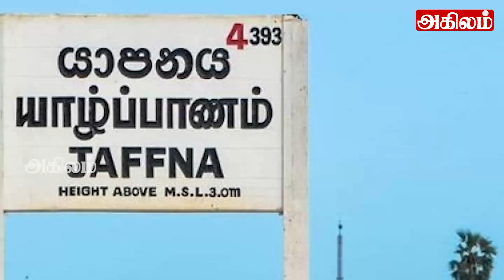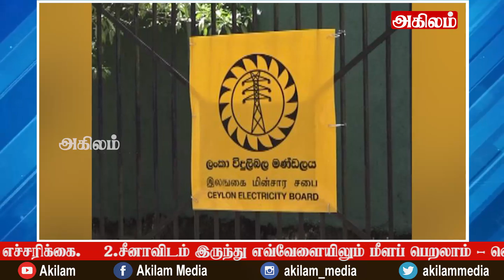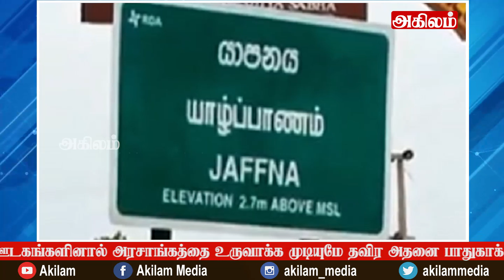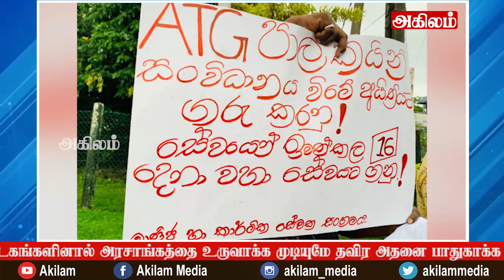இலங்கையின் முக்கிய செய்திகள் 03.12.2021SrilankanTamil News |Today News | Akilam News